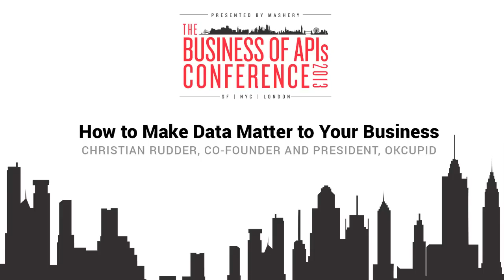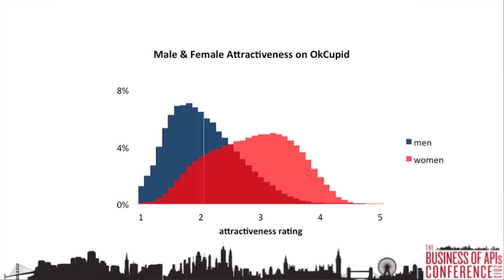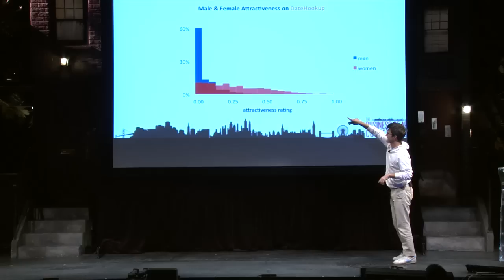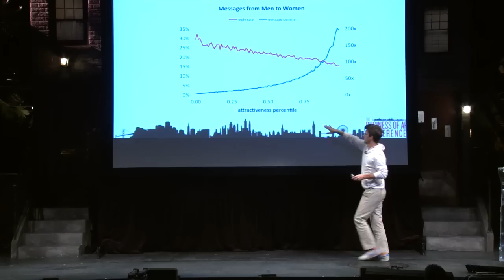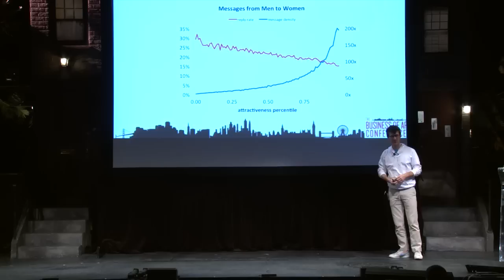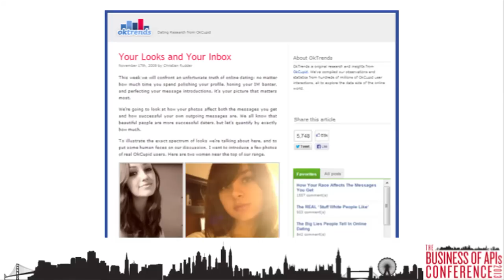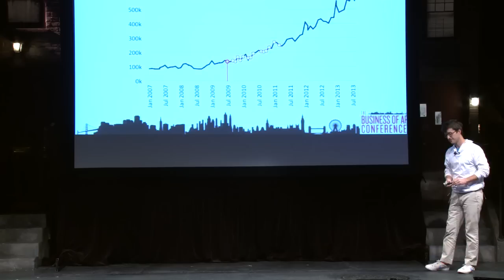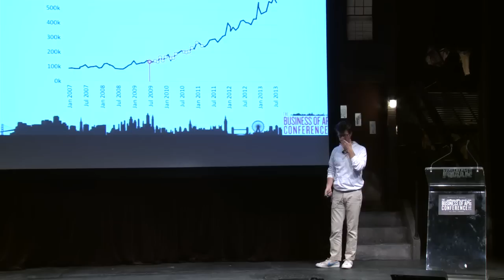How to Make Data Matter to Your Business - Christian Rudder, OKCupid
About this video:

Christian Rudder, co-founder and President of OKCupid, discusses the company's recent decision to deploy an API after foregoing one since the company was founded in 2003. Rudder describes how opening OKCupid's platform will meet the requests of academics and other third-parties that want to analyze the underlying data without overtaxing the company's limited resources.

Key Points:

• How an API can simplify access to layered databases that aren't optimized for ease of use
• Why it finally made sense for the company to open their platform
• Reasons the company anticipates their API will increase brand awareness and user signups

"[An API] is a way to multiply the power of our data, since we don't have time to do it ourselves."

- Christian Rudder, Co-founder and President